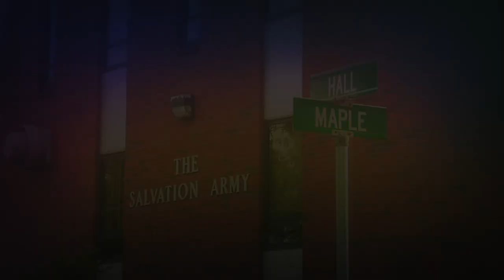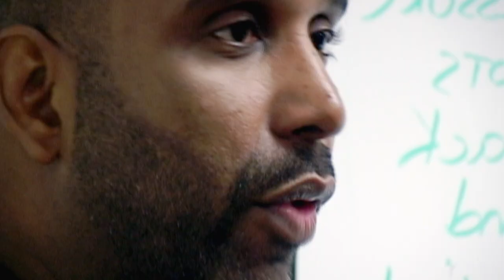More Than A Game | Trailer | Interscope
Five talented young basketball players from Akron, Ohio star in this remarkable true-life coming of age story about friendship and loyalty in the face of great adversity. Coached by a charismatic but inexperienced players father, and led by future NBA superstar LeBron James, the Fab Fives improbable nine-year journey leads them from a decrepit inner-city gym to the doorstep of a national high school championship. Along the way, the close-knit team is repeatedly tested—both on and off the court—as James exploding worldwide celebrity threatens to destroy everything theyve set out to achieve together. More Than A Game combines a series of unforgettable one-on-one interviews with rare news footage, never-before-seen home videos, and personal family photographs to bring this heart-wrenching and wholly American story to life.